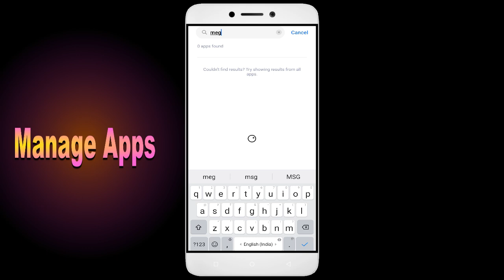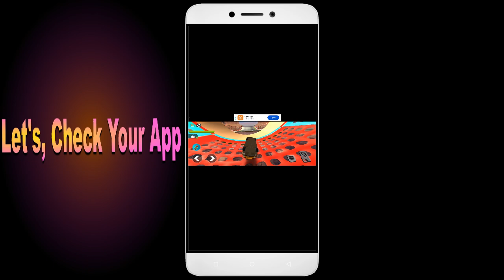How to Fix Mega Ramp Car Stunt App Black Screen Error | After Android Update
Are you dealing with an app that black screen. In this video, we'll show you how to fix these common problems! We'll walk you through troubleshooting steps to identify the root cause of the issue, so you don't waste valuable time fixing the wrong thing. We'll then show you how to adjust settings, update software Mega Ramp Car Stunt, and make sure everything is running properly. By the end of this video, you'll be able to confidently get your app up and running!

1. Go to Setting click About phone
2. Multipe tap on version
3. Go to Developer option
4. Click Graphics Device Prefances
5. Find out your game or App
6. Tab your App and Select the System Graphics Driver.

Fix Mega Ramp Car Stunt not open problem,
How to fix Mega Ramp Car Stunt all problems solve,
How to fix Mega Ramp Car Stunt not working problem in android phone,
How to fix Mega Ramp Car Stunt app not open problem in android phone,
Fix Mega Ramp Car Stunt not working in android,
Mega Ramp Car Stunt all problems solve,
Mega Ramp Car Stunt not responding,
How to fix Mega Ramp Car Stunt keeps stopping error in android mobile,
Mega Ramp Car Stunt app not working problem,
Fix Mega Ramp Car Stunt not loading,
Fix Mega Ramp Car Stunt login error,
Mega Ramp Car Stunt Black Screen Error,
Fix Mega Ramp Car Stunt not open problem android mobile,
Fix Mega Ramp Car Stunt not working problem,
Black Screen Sleep,
Mega Ramp Car Stunt black screen error fix,
Mega Ramp Car Stunt Error Black Screen,
How to fix Mega Ramp Car Stunt random crashing
How to Fix Mega Ramp Car Stunt App Black Screen Error Problem Solve in Android & Ios
How to Fix Mega Ramp Car Stunt App Loading Problem in Android
How to Fix Mega Ramp Car Stunt App Loading Problem in IOS
How to Fix Something Went Wrong and the Service Failed to Start Error in Mega Ramp Car Stunt App.
How To Fix Unfortunately Mega Ramp Car Stunt App Has Stopped Error Problem in Android Phone.
How to Fix Solve Mega Ramp Car Stunt App Not Working | Not Opening | Not Open | Loading Solve Problem in Android & Ios
Mega Ramp Car Stunt not working today,
why Mega Ramp Car Stunt is not working in my phone,
Mega Ramp Car Stunt game not starting,
Mega Ramp Car Stunt not starting,
Mega Ramp Car Stunt failed to load server list,
How To Fix Mega Ramp Car Stunt App not working | Not Open | Space Issue | Keeps Crashing Problem.
Mega Ramp Car Stunt App (Auto Close) Automatically
Mega Ramp Car Stunt app freezing issue in Android
Mega Ramp Car Stunt app Keeps Hanging issue in Android
Mega Ramp Car Stunt Keeps Lagging issue in Android.